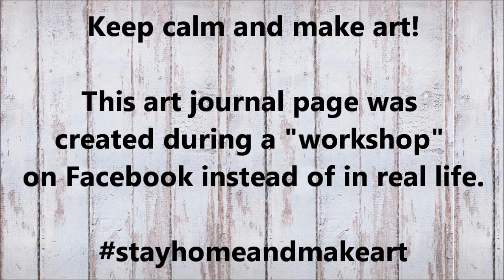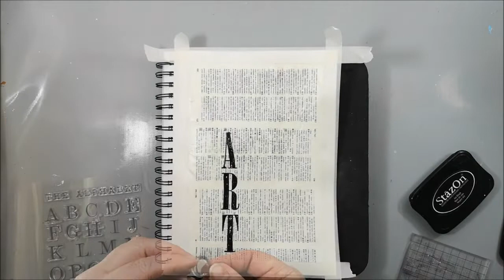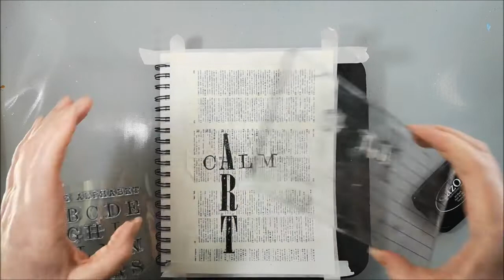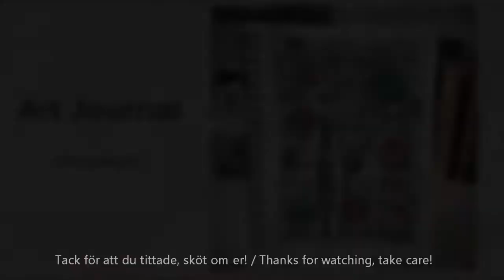ART - cAlm, cReate, sTrong - Stay Calm and create Art!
Creating an art journal page and playing with words, like a crossword.